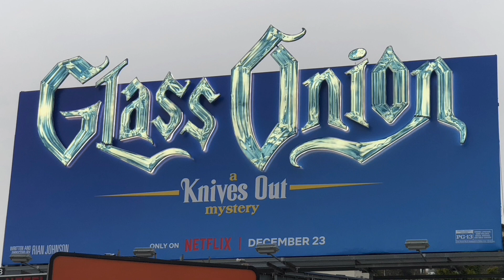Glass Onion Outdoor Advertising in Los Angeles, California (November - December 2022)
Glass Onion Outdoor Advertising in Los Angeles, California